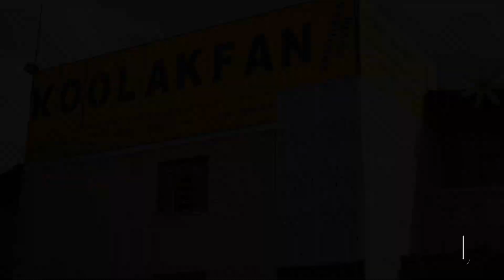تولید کننده انواع هود رستورانی صنعتی در کرمان 09177002700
انواع هود صنعتی کولاک فن در کرمان
_هود صنعتی سقفی کولاک فن در کرمان
 _هود صنعتی استیل کولاک فن در کرمان _تولید هود صنعتی کولاک فن در کرمان_انواع هود صنعتی دیواری کولاک فن در کرمان

هود صنعتی کولاک فن در کرمان  یکی از تجهیزات ضروری جهت جمع اوری حرارت،بو، دود، چربی ناشی از بخارات موجود در اشپزخانه های صنعتی ، رستوران و هتل می باشد ..
هود صنعتی مرکزی کولاک فن در کرمان، هود صنعتی گالوانیزه کولاک فن کرمان ، هود صنعتی الومینیوم کولاک فن جز تجهیزات پر کاربرد هراشپزخانه صنعتی جهت طراحی و راه اندازی در اشپزخانه های هتل ، رستوران و فست فودی به حساب می اید .
ابعاد هود صنعتی به کمک فن سانتریفیوژ کولاک فن قابل اجرای می باشد .

طراحی، ساخت و اجرا
‌هدف ما فقط ساخت بهترین ها برای شماست.
 برای کسب اطلاعات بیشتر و دریافت مشاوره فنی از کارشناسان ما، با شماره‌های زیر در ارتباط باشید: